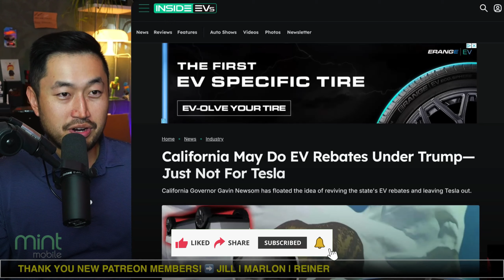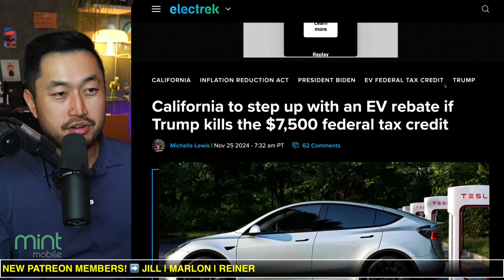California to Offer $7,500 EV Tax Credit…but Tesla Won’t Be Included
⚡️Save $1,000 OFF Your Next Tesla & More!

✅CHECK OUT Tenet's EV-ONLY Lowest Payment Financing ⬇️
FINANCING / REFINANCING AVAILABLE | LOWER YOUR PAYMENT $150  👇

Check Out Amber | Pay Monthly for a Warranty that covers your Tesla!

[AMAZON Accessories I Recommend|
Inexpensive Floor Mats for MY
Inexpensive Floor Mats for M3

Tesla AI FSD Update and Roadmap
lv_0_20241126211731